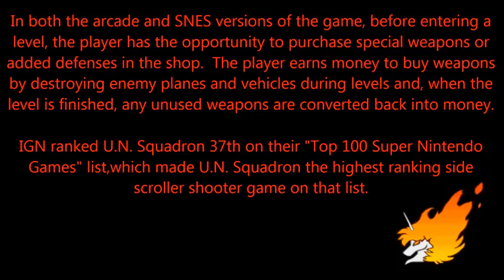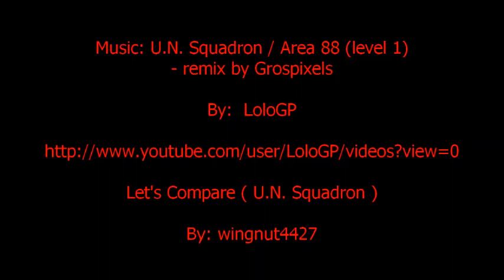Let's Compare ( U.N. Squadron )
video locations:

1. Arcade 0:28
2. Commodore 64 2:27
3. ZX Spectrum 4:27
4. Amstrad CPC 6:26
5. Atari ST 8:26
6. Amiga 10:25
7. Super Nintendo 12:23
Credits 14:17

U.N. Squadron is a 1989 side scrolling shooting game released for the CPS arcade hardware by Capcom. The game was released in Japan as Area 88 (Japanese: エリア88 Hepburn: Eria Hachi-Jū-Hachi?) and is based on the manga series of the same name, featuring the same main characters. Here, their mission is to stop a terrorist group known as Project 4. It was followed by the sequel Carrier Air Wing.

The game is a typical side scrolling shooter, going against the trend of other Capcom shooters, such as 1942, and 1943: The Battle of Midway, which are vertically scrolling shooters. However, like other Capcom shooters, the player has a life / energy bar that is consumed over the course of a single life as the player sustains damage, a trait highly uncommon among other comparable arcade-style shooters which normally use a system of reserve lives, where one of which is lost upon a single enemy hit.

The player can choose between three mercenary pilots: Shin Kazama, Mickey Simon, and Greg Gates. Each pilot flies a specific plane and has slightly different capabilities.
Pilots

    Shin Kazama: Shin flies an F-20 Tigershark; the weapons on his plane fire forward only but at a quick pace. Shin and his plane are the most balanced combination available.

    Mickey Simon: Mickey flies an F-14 Tomcat; the weapons on his plane also fire forward only, but are also larger (albeit slower), inflicting more damage than Shins plane.

    Greg Gates: Greg flies an A-10 Thunderbolt; this plane has smaller forward fire than either Shin or Mickey's planes, but it also fires a second stream downward at a 45° angle from the forward firing stream.

Weapons Shop

In both the arcade and SNES versions of the game, before entering a level, the player has the opportunity to purchase special weapons or added defenses in the shop. The player earns money to buy weapons by destroying enemy planes and vehicles during levels and, when the level is finished, any unused weapons are converted back into money.